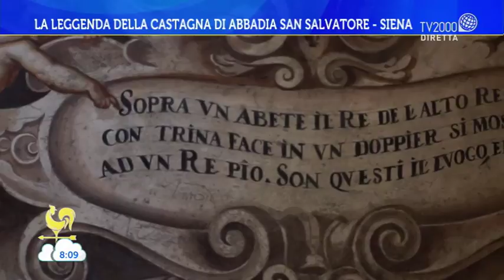La leggenda della castagna di Abbadia San Salvatore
La leggenda della castagna di Abbadia San Salvatore, Siena, raccontata dall'agronomo Sauro Visconti